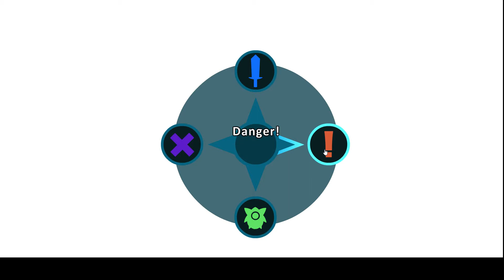Improved Ping selections.